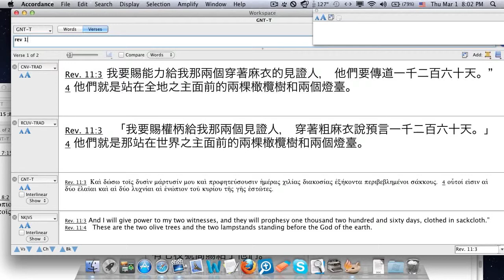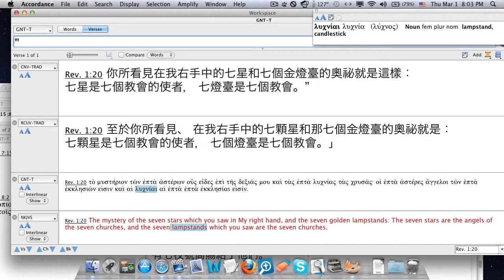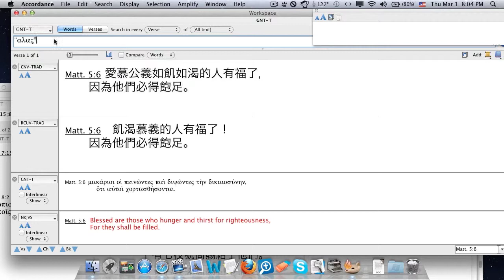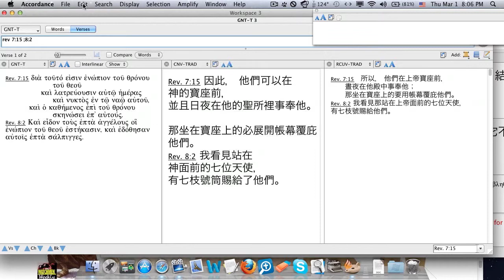人的職責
兩個燈塔象徵兩個重要的職責(啟11:3)
帝賦予這世界的每個人自己的職責，就好像鹽一般可以調味。(馬太5:14)
燈台是和教會有關，教會的意義就好像所譬喻的金燈台，因為金燈台使人想到光，而光，這是透過教會來到這個世界上。(啟1:20)
從這裡我們可以了解到，教會有教會的職責，聖人有聖人的職責，我們有我們的職責，上帝分配給每個人的工，不見得都是一樣的，你和你身邊的人要做的，不一定是同一個事工，我們不一定要羨慕那個大的、重的，而是要先知道上帝要派給我們的是甚麼!